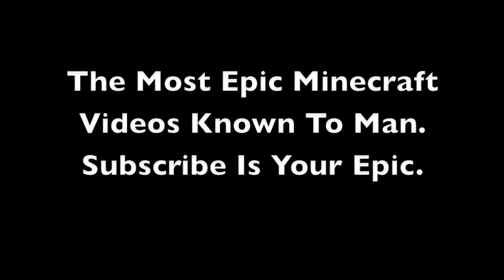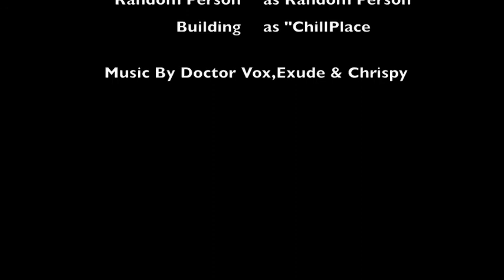Minecraft: Building Some Random Thing On My Creative Plot.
Ps. Sorry I Didnt Record Audio It Was Because These People Were Working On Our Room Right Above My Room... And It Was Loud As Heck lol